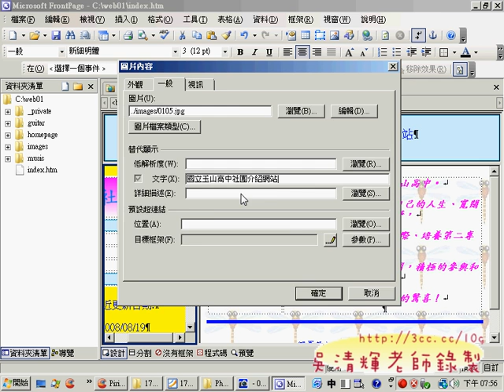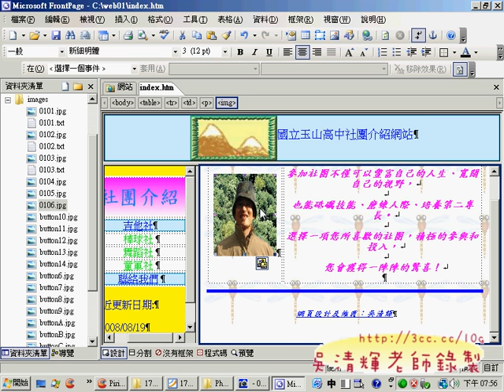0113(網頁設計丙級 吳老師提供)